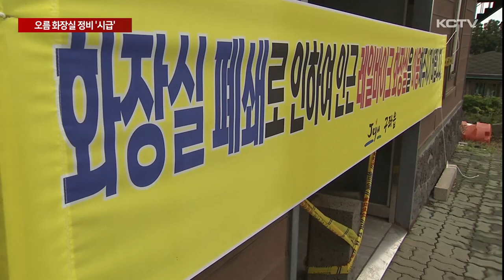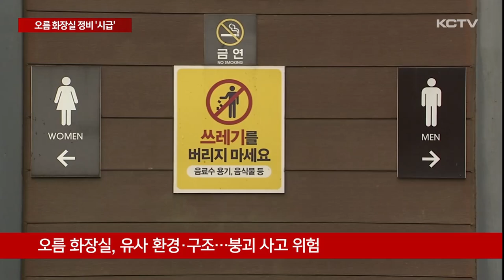"편의시설 맞아?"…오름 화장실 정비 '시급'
최근 구좌읍 용눈이 오름 화장실 바닥이 무너지면서 이용객이 다치는 사고가 발생했습니다.

오름 화장실은 시설 환경상 부식에 취약하고 사고 위험이 커질 수 있어 원인 파악과 구조개선이 시급해 보입니다.

화장실 바닥 타일이 깨져 있고 아래에는 70cm 깊이로 오수가 가득 차 있습니다.

지난 29일 용눈이오름 간이 화장실 바닥이 갑자기 무너져 내렸습니다.

수학여행 온 이용객 5명이 오수에 빠졌다가 4명은 자력 탈출했고 한 명은 119에 구조됐지만 부상을 입었습니다.

사고 화장실은 곧바로 폐쇄조치 됐고 현장에는 안내 현수막이 걸려 있습니다.

[당시 목격자]
"빠진 애들도 있고 푹 빠지진 않고 남자 애들이니까 재빨리 나왔는데 발에 다 오물 튀고, 제주도 이미지도 나빠지고 이제 어떤 부모가 보내겠어요?"

사고가 난 화장실은 지난 2018년 설치됐습니다.

오름 휴식년제 2년을 마치고 지난해 여름부터 이용이 시작됐는데 불과 1년도 안돼 바닥이 무너진겁니다.

오름을 포함해 인근은 건축 행위가 제한돼 정화조를 설치할 수 없기 때문에

오름 화장실에서 발생한 오수는 바닥 아래 모아 놨다가 수거됩니다.

오수와 유독가스에 구조물이 그대로 노출됐고 휴식년제 기간 오수가 수거되지 않은데다 최근 이용객이 몰리면서 부식이 빨리 진행된 것으로 보입니다.

[오름 화장실 관계자]
"소변이나 대변이 차다 보면 암모니아 가스가 나올 건데 파이프가 아무리 강철이라도 계속 가스에 노출되면 저도 보니까 부식이 엄청 됐더라고요."

문제는 오름 화장실이 유사 환경에 놓여 있어 이 같은 사고가 언제든 발생할 수 있다는 점입니다.

용눈이오름과 같은 해 설치된 주변 오름 화장실 역시 외관은 멀쩡해 보이지만, 자세히 보면 부식 상태가 심각합니다.

화장실 파이프를 묻은 함을 열어보니 바닥에서 새어나온 오수와 가스로 곳곳에 녹과 곰팡이가 슬었습니다.

화장실 위에 있는 빗물 저장고와 천장 구조물도 부식된 곳이 한둘이 아닙니다.

최근 붕괴사고가 나면서 탐방객들도 화장실 이용을 꺼리고 불안해 합니다.

[오름 탐방객]
"겉으로 보기엔 멀쩡하잖아요. 알면 불안하겠죠. 부지불식간에 어느 날 저 용눈이오름 화장실처럼 붕괴될 수 있는 그런 상황인 거죠."

제주시내 오름 가운데 탐방객이 많은 18곳에 화장실이 조성돼 있습니다.

이용객 편의 시설이 또 다시 사고 현장으로 되지 않도록 원인 조사와 구조 개선이 시급해 보입니다.

(영상취재 박병준 / 화면제공 시청자)